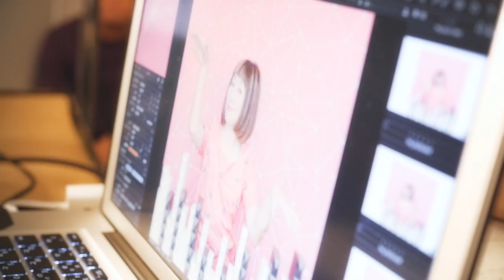矢野顕子 - ニューアルバム「Welcome to Jupiter」 【Trailer Movie】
矢野顕子 ニューアルバム「Welcome to Jupiter」
2015年9月16日(水)発売
初回限定盤：18曲収録/2枚組/￥3,700(＋税)/ VIZL-873
通常盤    ：11曲収録/1枚組/￥3,000(＋税)/ VICL-64413

01. Tong Poo　(Yellow Magic Orchestraカバー)
02. あたまがわるい
03. そりゃムリだ
04. わたしとどうぶつと。
05. わたしと宇宙とあなた
06. モスラの歌　(映画「モスラ」テーマソング カバー)
07. 大丈夫です
08. 颱風　(はっぴいえんど カバー)
09. 悲しくてやりきれない　(ザ・フォーク・クルセダーズ カバー)
10. Welcome to Jupiter
11. PRAYER

Guest:
岸田 繁(Chorus / M3)

Track Makers（S􏰃ound Produce & Arrange）
AKIKO YANO(M6, 8&9) / Seiho(M1) / AZUMA HITOMI(M2, 3&5) / Ovall(M4) / 冨田恵一(M7)
tofubeats(M10) / 深澤秀行(M11)

Naked Jupiter収録曲
01. Tong Poo　（Naked Jupiter ver.）
02. わたしとどうぶつと。（Naked Jupiter ver.）
03. モスラの歌 （Naked Jupiter ver.）
04. 大丈夫です （Naked Jupiter ver.）
05. 颱風 （Naked Jupiter ver.）
06. Welcome to Jupiter （Naked Jupiter ver.）
07. PRAYER （Naked Jupiter ver.）